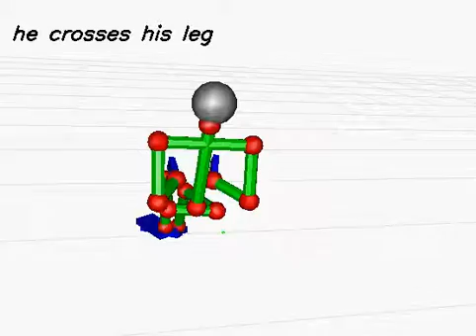20130613_855 (rank:0 4-gram)